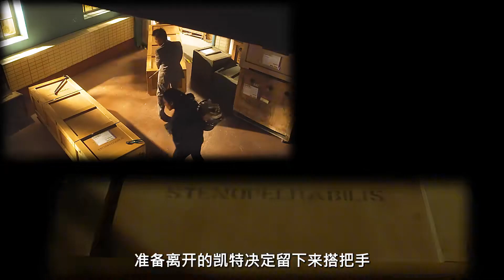溫柔可愛的小家伙專吃垃圾食品，沒想到一夜竟變成了一頭尖嘴巨獸